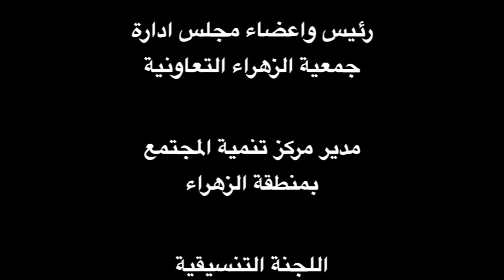الزهراء مدينة صحية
إستقبل محافظ حولي الفريق متقاعد الشيخ أحمد النواف اللجنة التنسيقية لمشروع "الزهراء مدينة صحية" و الذي يضم مختار الزهراء خليفة المطر و رئيس مجلس الإدارة في جمعية الزهراء م. سعد العتيبي و رئيسة مركز الزهراء الصحي د. خالدة القلاف و رئيس لجنة الخدمات الإجتماعية و عضو مجلس إدارة جمعية الزهراء التعاونية صالح الحسينان و د. أنور الراشد و د. ليلى السبعان.
و قد تم توقيع إعلان منطقة الزهراء مدينة صحية في مبنى محافظة حولي. وبارك النواف جهود العاملين على تحويل منطقة الزهراء إلى مدينة صحية باعتراف الأمم المتحدة وفقا لمعايير منظمة الصحة العالمية لما تكللت به تلك الجهود من خدمة الكويت بشكل عام ولأهالي المنطقة على وجه الخصوص بتعاون وتكاتف أهالي المنطقة مع الجهات الرسمية المعنية بهذا الأمر من مختارية المنطقة ومجلس إدارة الجمعية التعاونية لمنطقة الزهراء ومستوصف المنطقة وجامعة الكويت وكل من ساهم بمختلف الصور والأشكال٬ مطالبا بضرورة إبراز أسماء العاملين على هذا الإنجاز ليذكر أبناء المنطقة من كان الفضل بذلك وليكونوا قدوة حسنة للجميع.
وشدد المحافظ على ان أبواب المحافظة مفتوحة للجميع وعلى أتم الاستعداد لتقديم المساعدة وخاصة بالنسبة للأفكار المميزة في خدمة مناطق محافظة حولي كما طالب الجميع برفع كتب للمحافظة في حال استدعى الحال لمخاطبة جميع الجهات الحكومية من مؤسسات الدولة ووزارتها لتذليل المعوقات ان وجدت في إنجاز العمل كما أكد على أهمية دور مختار المنطقة في والجمعيات التعاونية في الشراكة المجتمعية وتطوير الخدمات.
من جهته قال مختار منطقة الزهراء خليفه المطر قد تكللت مساعي الجميع بالنجاح وتم ادخال منطقة الزهراء ضمن شبكة المدن الصحية وهي تعتبر الأولى من نوعها على مستوى محافظة حولي والخامسة على مستوى الكويت وما هذا النجاح الا خدمة مجتمعية ووطنية واجبة على الجميع وبمشاركة وتضافر جهود أهالي المنطقة مع الجهات الحكومية المختلفة ونحن لا نبارك بهذا الأمر لأهالي منطقة الزهراء فقط بل لأهل الكويت قاطبة.
بدورها قالت رئيس مركز الزهراء الصحي استشاري طب عائلة د. خالدة القلاف إنه تم تسجيل منطقة الزهراء التابعة لمحافظة حولي ضمن شبكة المدن الصحية لإقليم الشرق الأوسط حيث يعتبر برنامج المدن الصحية احد البرامج الوقائية التي تطبق تعزيز الصحة ومبدأ بث روح التعاون والدعم من القطاعات المجتمعية المختلفة.
من جانبه قال رئيس مجلس إدارة جمعية الزهراء م. سعد العتيبي إن جهود اللجنة التنسيقية بدأت واسعه وستكثف بشكل كبير حتى تحقق المعاير المطلوبة عالميا والبالغ عددها 80 معيارا ويجب ان تشمل نسبة 80% من المنطقة وقد بدأنا بسباق جري لأهالي المنطقة وسنلحقه بلقاء في أكتوبر المقبل مع عدد من الأطباء المتخصصين مع أهالي المنطقة .